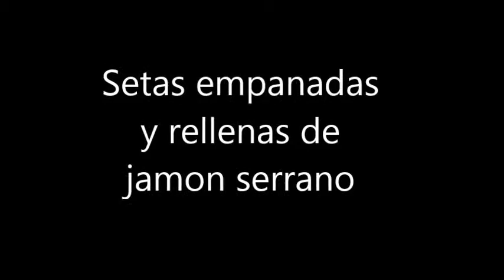Setas empanadas y rellenas de jamon serrano